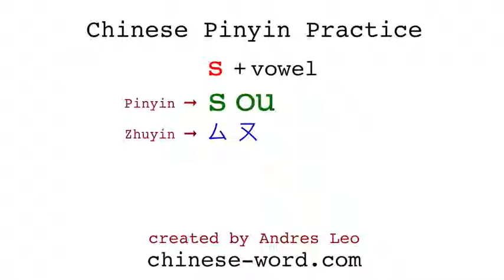Chinese Pinyin Practice - sou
List of exemplary Chinese words with pinyin sou